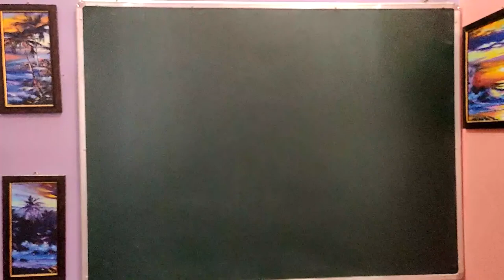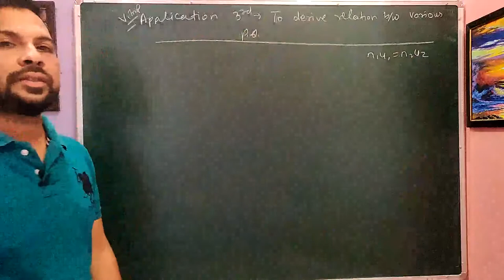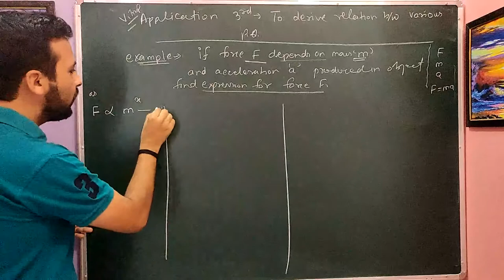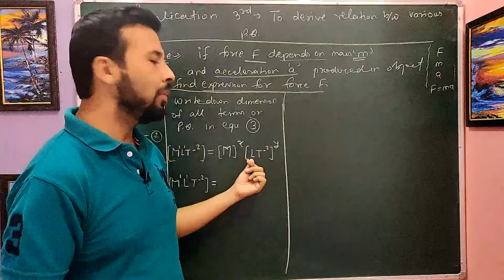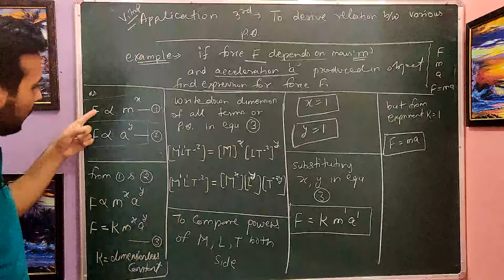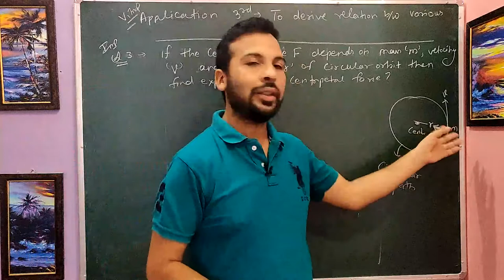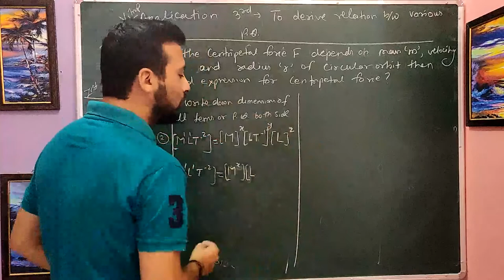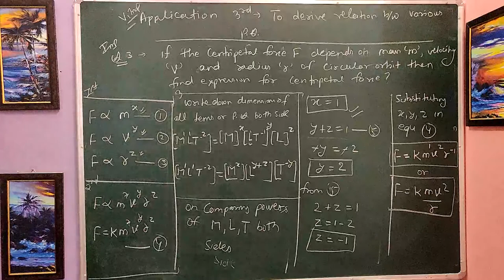derive relation between various physical quantities (dimensional Analysis) by naveen sir